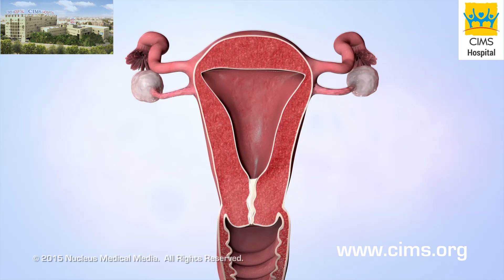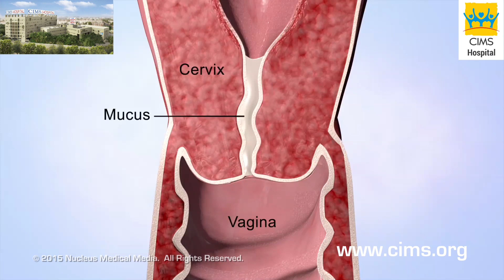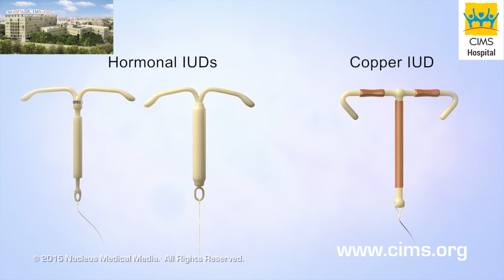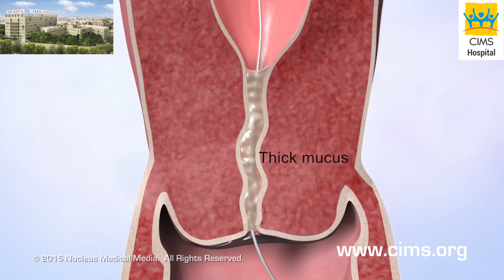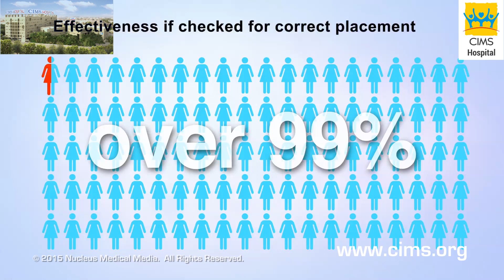Intrauterine Device IUD (Gujarati) - CIMS Hospital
સ્ત્રી પ્રજનન પ્રણાલી ની એનટોમી (શરીર રચના) અને માસિક ચક્ર માં એસ્ટ્રોજન અને પ્રોજેસ્ટેરોન ની ભૂમિકાઓ અહીં દર્શાવવા માં આવી છે. બંને હોર્મોનલ (આંતરસ્ત્રાવીય) અને કોપર ઇન્ટ્રાયુટેરીન ડિવાઈસિસ અહીં દર્શાવવા માં આવેલ છે, અને તેઓ કેવી રીતે ગર્ભાવસ્થા ને અટકાવે છે તે સમજાવવા માં આવ્યું છે.

૩૫૦ બેડ વાળી, મલ્ટિ સુપર સ્પેશિયાલિટી (અનેક પ્રકાર ના રોગો / સ્વાસ્થ્ય પરિસ્થિતિઓ ના નિદાન, સંભાળ અને સારવારો પૂરી પાડતી હોસ્પિટલ) અને ગુજરાતની શ્રેષ્ઠ હોસ્પિટલો માંથી એક છે, જે વિવિધ પ્રકાર ની નિદાન અને સારવાર સેવાઓ પૂરી પાડે છે એવી સિમ્સ (CIMS) હોસ્પિટલ, અમદાવાદ.